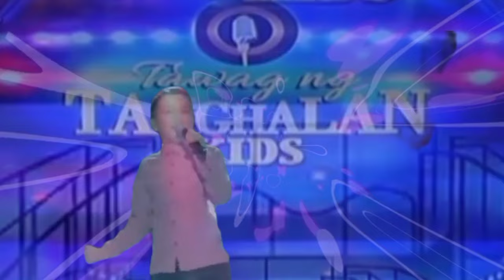who's the best singer of tawag ng tanghalan kids Kim Vs. rexylyn?